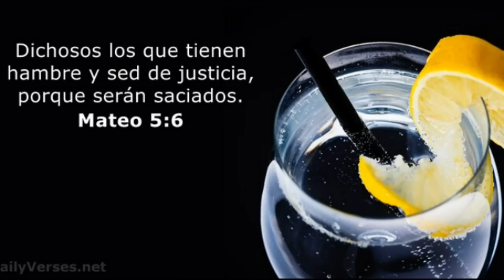BOMBA! Equipo De AGUILAS CIBAEÑAS Llaman Los GIGANTES Y Preguntan Por JOSE SIRI En LIDOM?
"Bienvenidos al podcast dedicado a la emoción y la pasión de la Liga Dominicana de Béisbol (LIDOM). En este espacio, exploraremos todo lo relacionado con nuestro amado béisbol dominicano: desde las últimas noticias y estadísticas hasta las historias más cautivadoras detrás de nuestros equipos y jugadores favoritos. ¡Acompáñanos en este viaje por el corazón del béisbol dominicano!